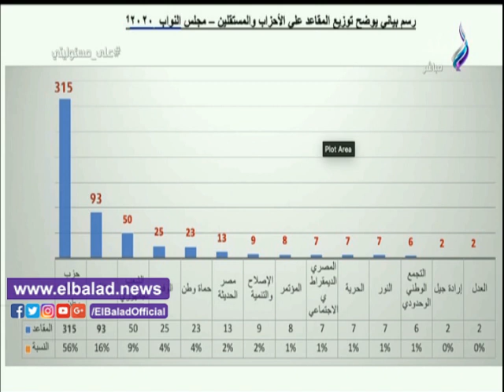أحمد موسى: 47% من أصوات برلمان 2021 معارضين